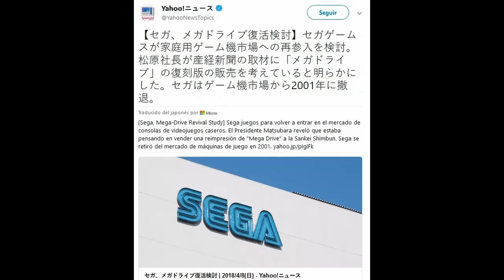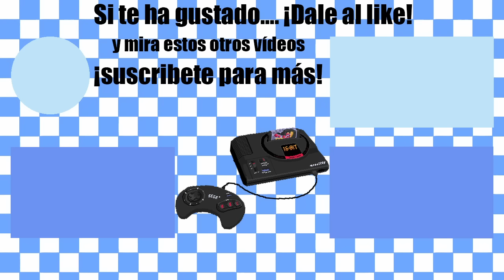¿Sega va a volver a fabricar la Mega Drive? - Aclarando rumores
Se está diciendo que SEGA podría reeditar la Mega Drive y fabricar su propia "Mega Drive Mini", pero es esto cierto? Analizamos los rumores.